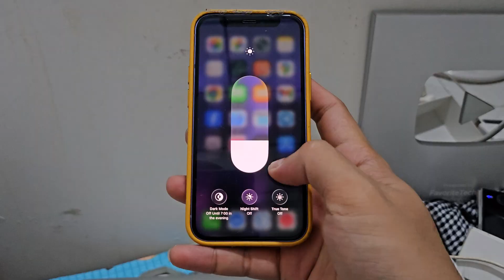Skipped iOS 26 beta 7